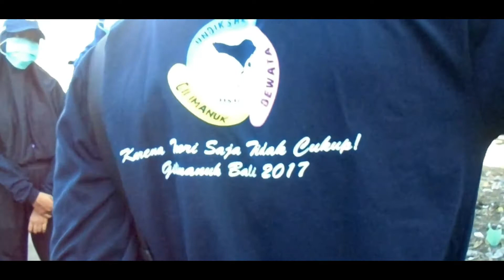GILA!!! TERNYATA BISA I Flug KKN Gilimanuk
Hello everybody!!

guys! kali ini gua dan temen-temen KKN bermain  air nih.
gimana keseruannya? langsung aja nonton videonya